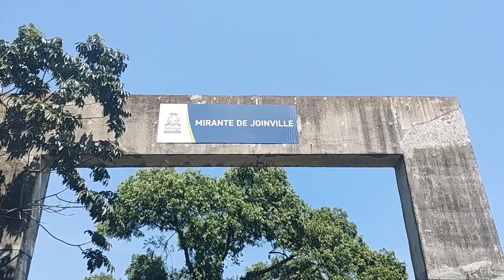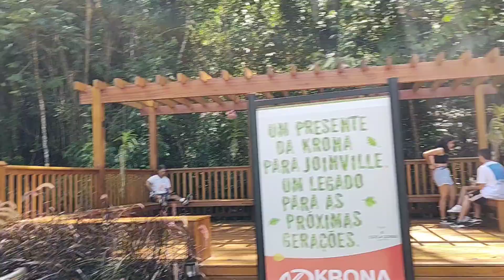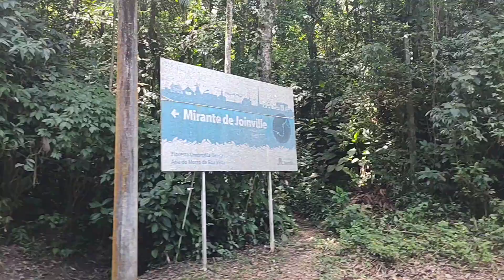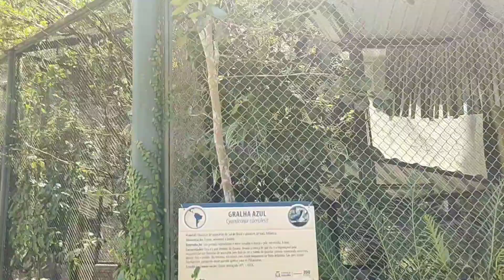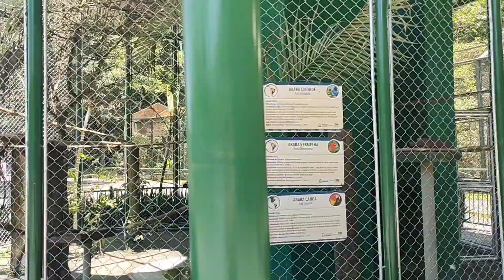Passeio em Joinville, conhecendo mirante e o zoobotânico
Sejam bem vindos a nosso Canal LogoAli.

Olá pessoal ☺️☺️

Hoje fomos conhecer Joinville e alguns pontos turísticos, como o mirante e zoobotânico.
passeio lindo e fascinante. Valeu muito conhecer esses pontos turísticos.

Não deixe de nos seguir no Instagram @canal.logoali

LogoAli seu canal de viagens e experiências..

Não deixe de seguir nosso Canal para ajudar a produzir mais conteúdos.